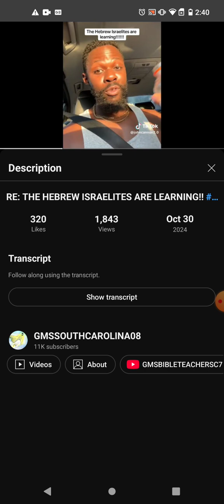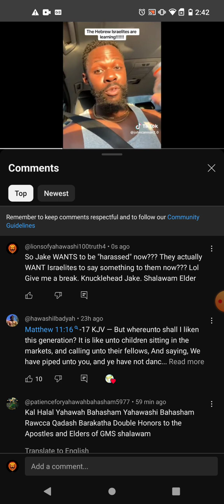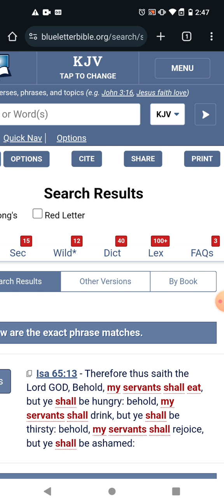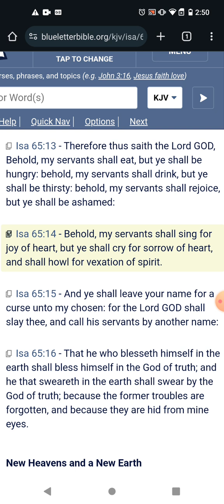So you WANT us to say something to you now? smh